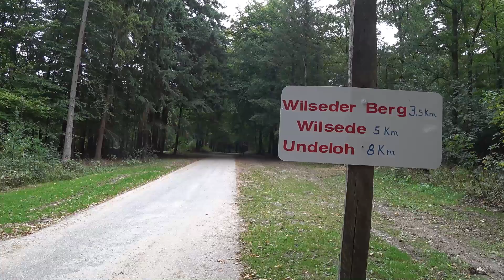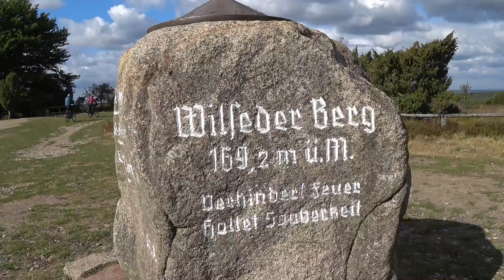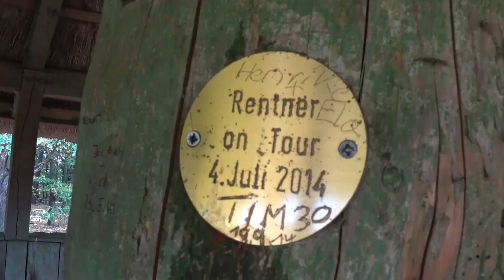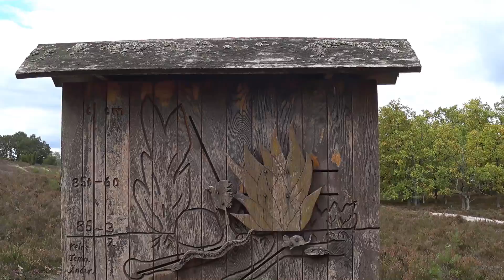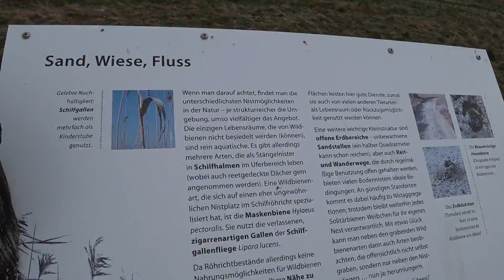Lüneburger Heide Wanderung von Einem über den Wilseder Berg, Fürstengrab, Niederhaverbeck und zurück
Ende September 2018 sind wir, zum ersten Mal in meinem Leben, ein Stück durch die Lüneburger Heide gewandert. Startpunkt war Einem, in der Nähe des dortigen Forsthaus Einem an der L211. Von hier führte der Weg vorbei an der Revierförsterei Heimbuch zum Wilseder Berg. Nach einer kurzen Rast ging es weiter zur Aussichtsplattform in der Lüneburger Heide, direkt am "Fürstengrab". Von hier aus liefen wir wieder zur L211, welche wir in Niederhaverbeck am Landhaus Haverbeckhof querten. Nun ging es weiter durch eine wunderschöne Heidelandschaft und angrenzendem Wald zurück zum Waldparkplatz bei Einem. Insgesamt war die Tour über 16 km lang.